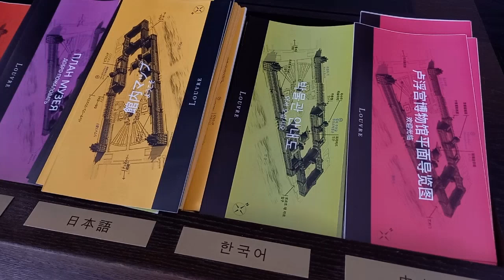프랑스 파리 / 프리랜서 브이로그/ 루브르 박물관 랜선 투어, 방문 동선 및 꿀팁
5년째 파리에 살고 있는 프리랜서 여행 가이드의 일상입니다 :)
영상 속 장소 문의 댓글주시면 답글드려요!